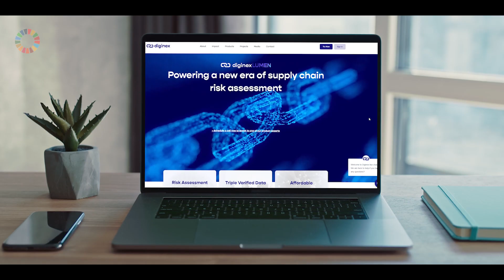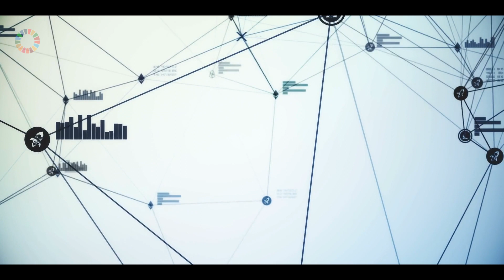Diginex: Impact Technology for Scaling ESG and Sustainability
Diginex creates technology that utilizes innovation such as blockchain and AI to tackle some of the most complex challenges facing organizations around the world. We explore the disruptive impact tech business that is helping organizations be more responsible, make data-driven decisions, and realise the commercial benefits of ESG.